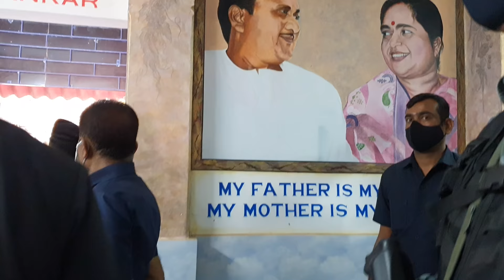Exotic Bird Delighted Hon.Central Minister Mr.Nityanand Rai /Adding Feather To The Crown Of Success.